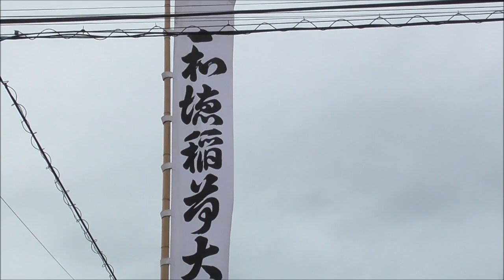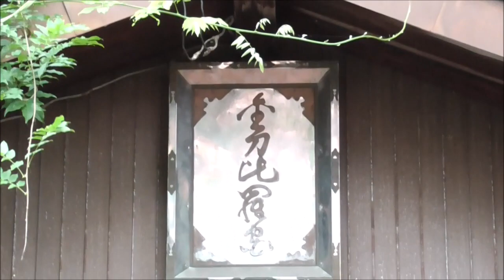和徳稲荷神社 宵宮【青森県・弘前市】 2023.06.09